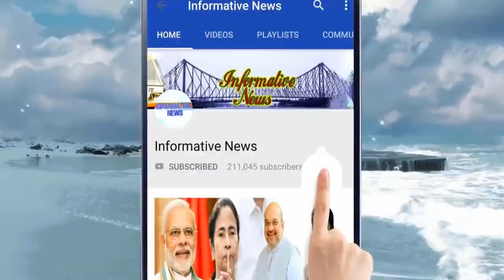"আগাম স্বাধীনতা দিবসের উপহার" দিলেন প্রধানমন্ত্রী মোদি